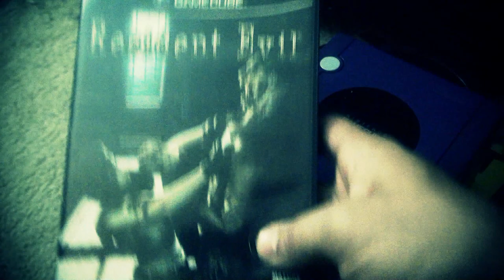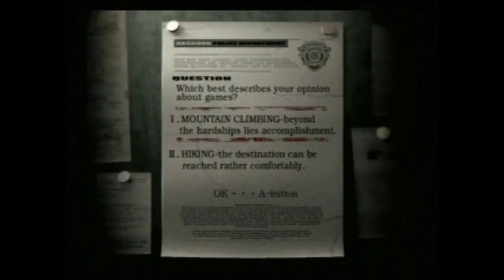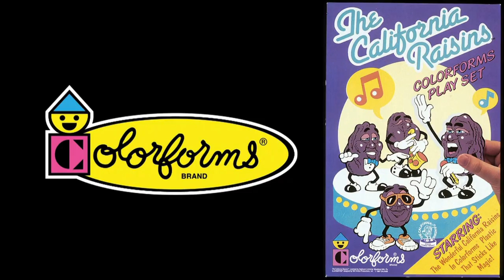Resident Evil Remake (GameCube) Review - Master-Cast TV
Andrew Rosa's taking his love of survival horror to a whole new level with Resident Evil (2002), or REmake as so many fans like to call it, on the Nintendo GameCube!

How about Twitter? Right here, gang!